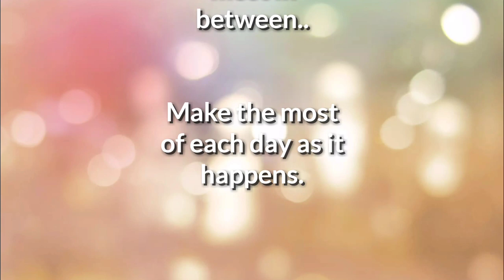Be Positive Everyday - Moon Flower (No Copyright Music)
The music and photo of this video is no copyright and free to use for Youtube videos.

My channel is all about Music Positivity, Motivational Poems and Travels. Since we are now facing challenges causes by COVID 19, my videos focused in Music Positivity and Motivational Poems.

I hope you guys enjoying my uploaded videos. To those who are not yet subscribed in my channel you can watch my uploaded videos anytime here in youtube and please dont forget to Like, Share, Comment, Subscribed and click the notification bell button so you will received notification for my new uploading videos.